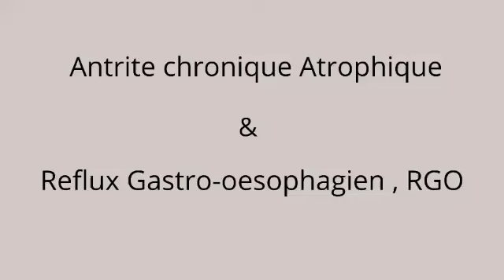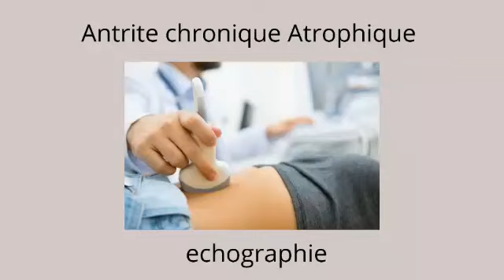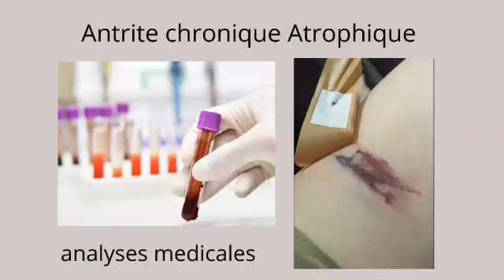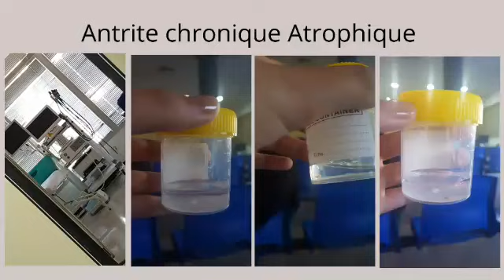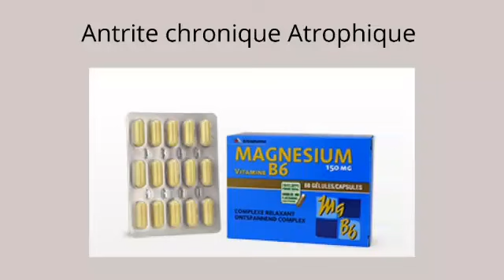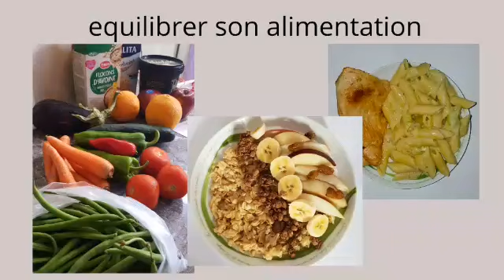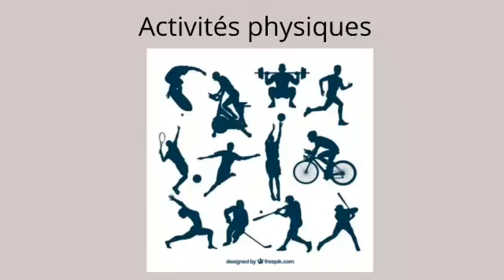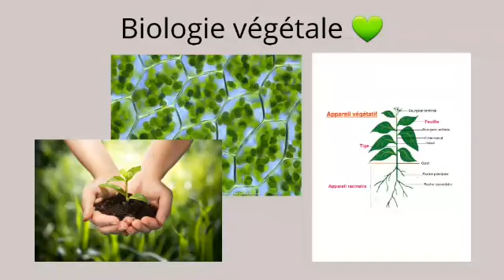Antrite chronique Atrophique - Reflux Gastro-oeusophagien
معاناة مرضى الجهاز الهضمي :
شنو هي l antrite chronique و شنو هو ل RGO !
كيفاش التوتر ممكن يكون سبب فهاد الأمراض الهضمية !

شنو غادي نقراو مجموعين فهاد الأسدس الثاني !

بزاااف د الحب للمتابعين الجزائريين، تحية خاصة ليكم فالفيديو 💚❤

بزاااف د المعلومات.. بزااف د النصائح .. و الأهم بزاف د الطاقة الإيجابية 😘

مرحبا بكم في LCES SVT .